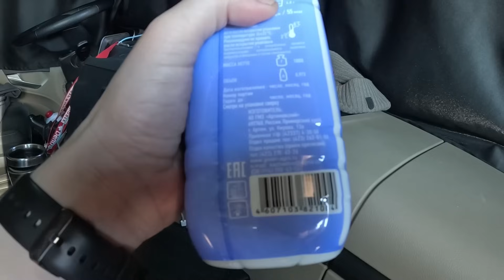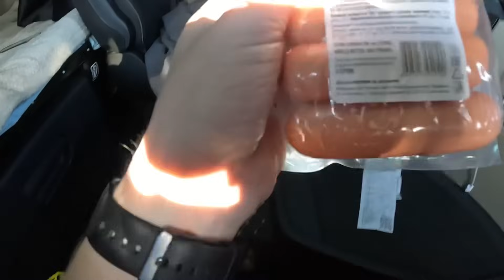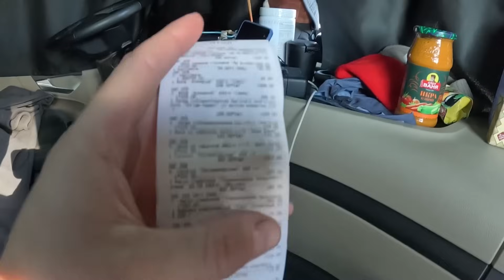Простои во Владивостоке#дентро